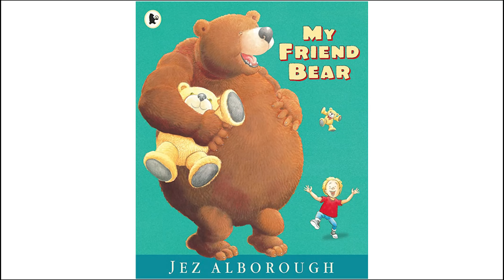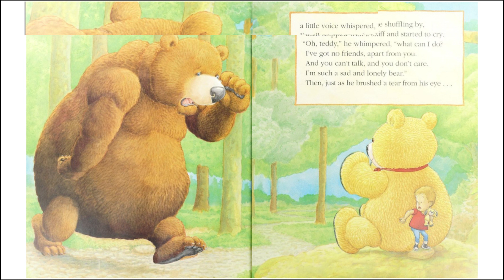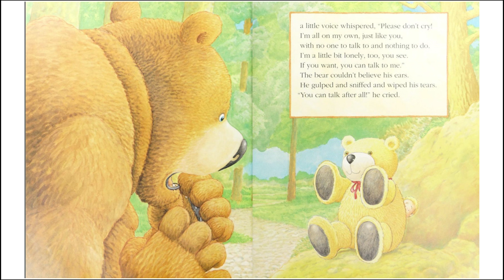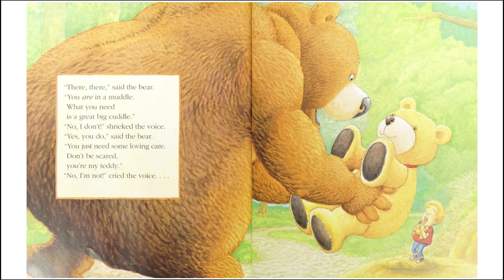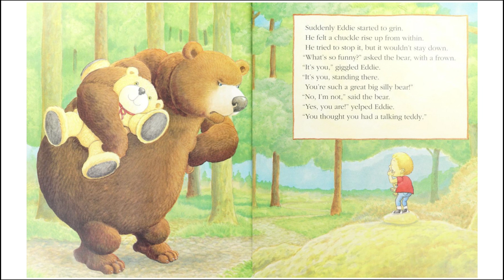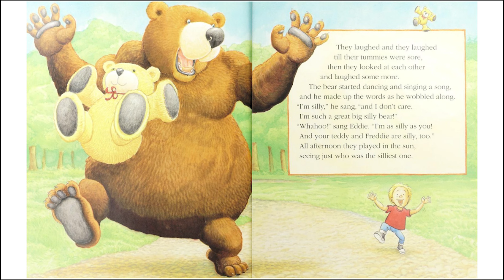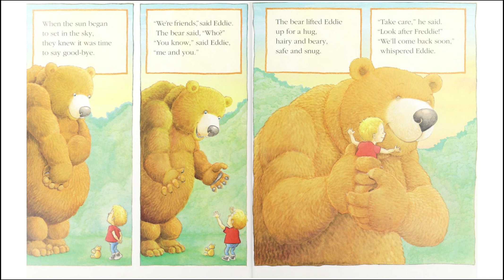My Friend Bear by Jez Alborough (age 2+) I Read Aloud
My friend bear is story about Eddy and a bear who feel lonely and sad as they don't have any friends that they can talk to and spend time with.